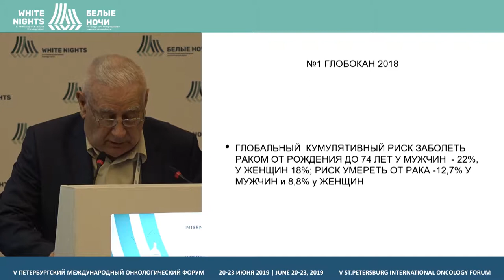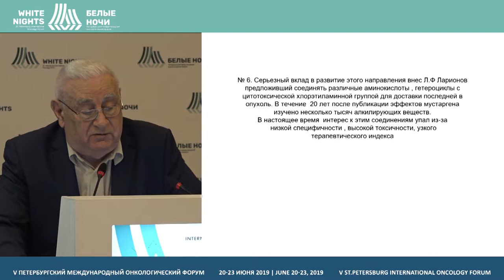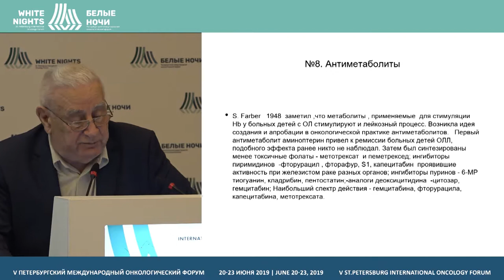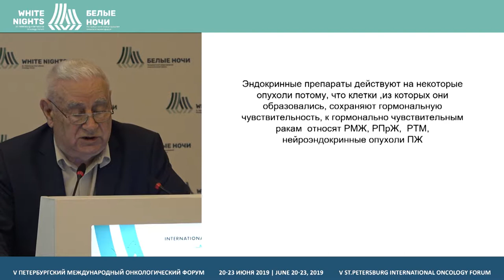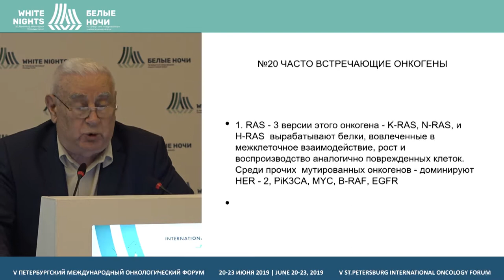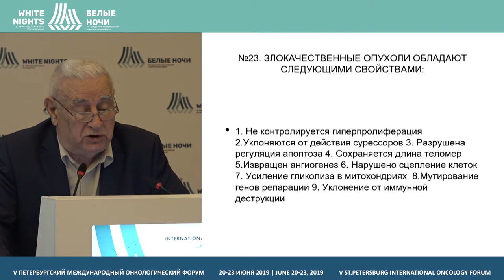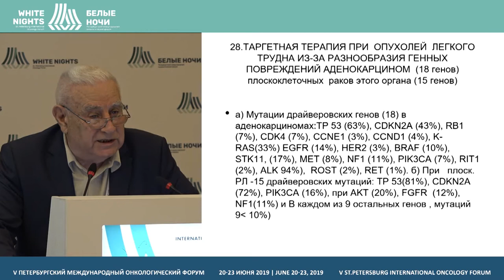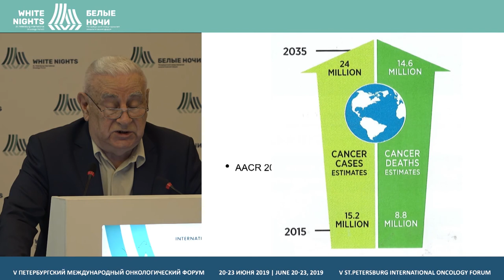От эмпирического поиска противоопухолевых препаратов к созданию таргетных лекарств (Гарин А.М.)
Гарин Август Михайлович, ФГБУ «НМИЦ онкологии им. Н.Н. Блохина» Минздрава России, Москва